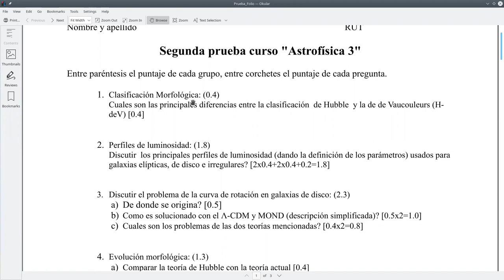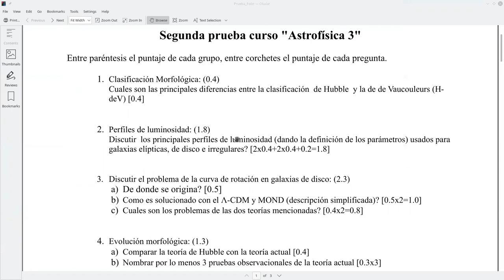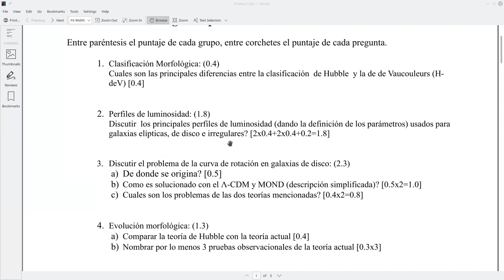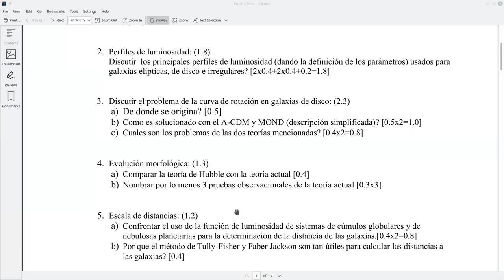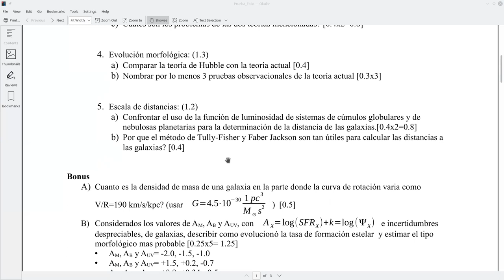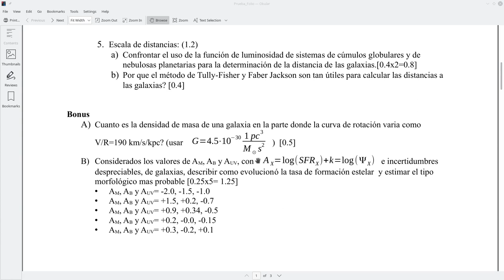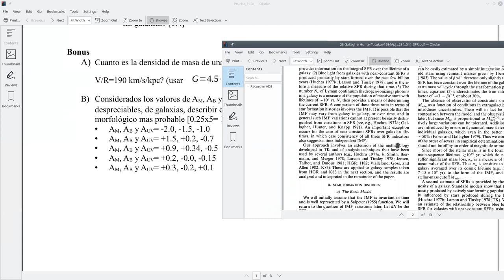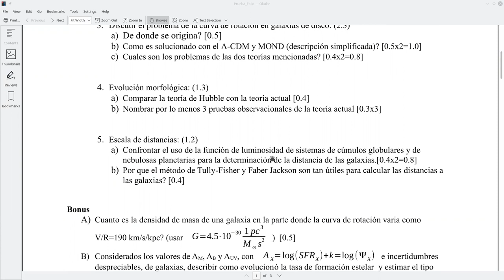Astrofisica3 2022/1 UCN correccion 2a prueba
correccion 2a prueba